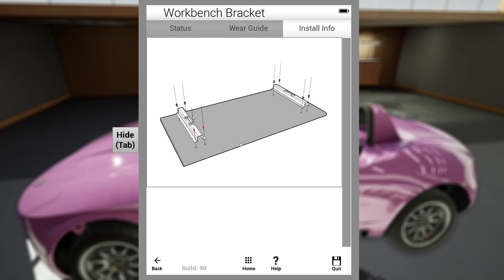Sei Plays - Wrench - How to Change Tires